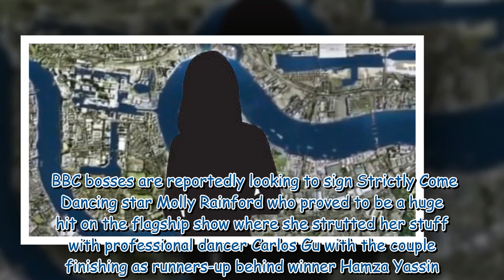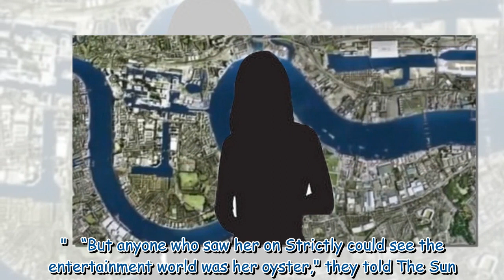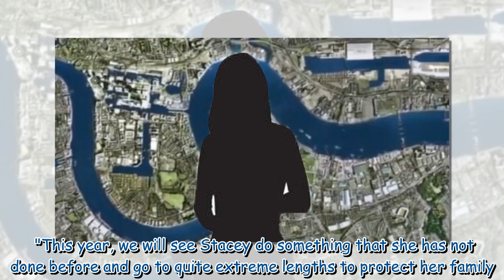EastEnders signs up Strictly Come Dancing star as new family set to join Walford